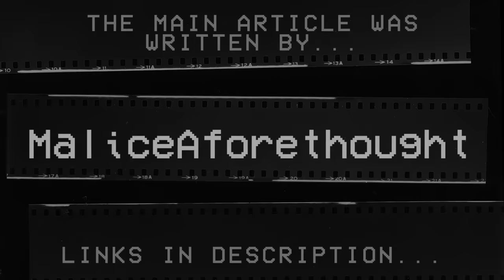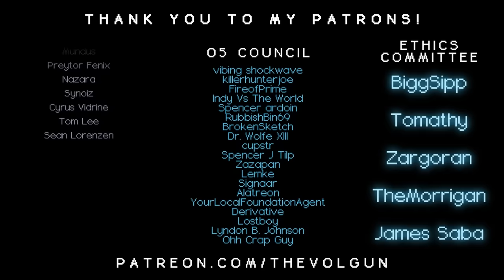SCP-3676 │ The Multiversal Megapede │ Keter │ Spatial/Wilsons Wildlife SCP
╾╾╾ ►! Collaborators !◄
╾╾╾ ►! Video Info !◄
Item #: SCP-3676
Object Class:Keter
Special Containment Procedures:
SCP-3676 is currently uncontained. As and when it re-manifests, Mobile Task Force Upsilon-Peoro ("Slings and Arrows") is to track and sedate the entity, before transferring it to Containment Chamber 3676-Beta. Full specifications for said chamber are available in the attached supplementary documentation.

╾╾╾►! Important !◄